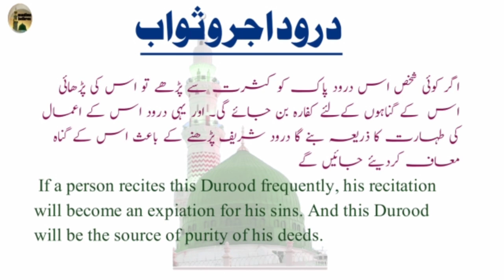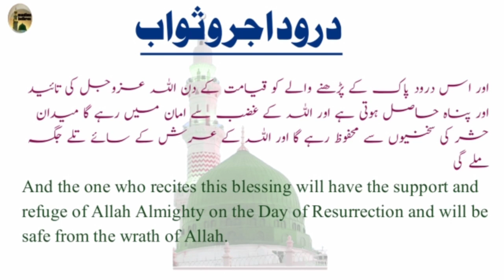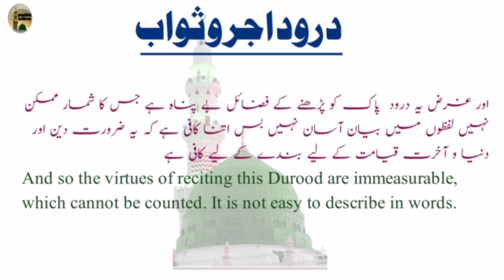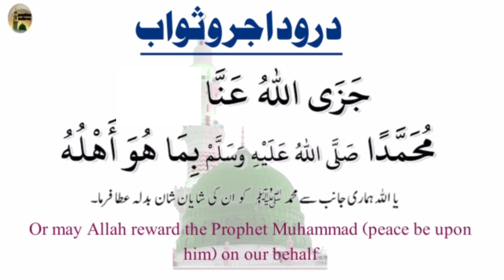benefits of durood e ajr o saab | short durood pak | with english | muslims believes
اس درود پاک کو پڑھنے سے ستر فرشتے ایک ہزار دن تک ثواب لکھتے رہتے ہیں
 احد پہاڑ جتنا ثواب ملتا ہے
 اللہ کے غضب سے امان ملتی ہے
اللہ کے عرش کے سائے تلے جگہ ملے گی
 اور برے اعمال کا کفارہ ہو گا
اعمال طہارت کی توفیق ملے گی

video link